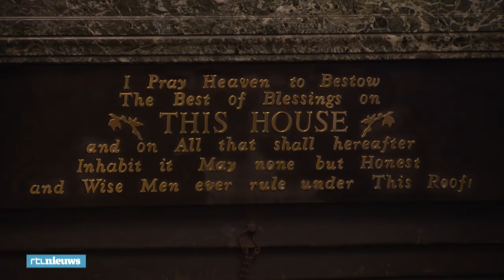Zeer ongemakkelijke ontmoeting VS-ambassadeur en journalisten - RTL NIEUWS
Pete Hoekstra, de nieuwe Amerikaanse ambassadeur, bezocht koning Willem-Alexander. Na zijn ontmoeting hield hij een persconferentie, maar weigerde de vraag te beantwoorden die elke journalist op zijn lippen voelde branden: ‘Gelooft u echt dat in Nederland politici in brand zijn gestoken?” Hoekstra bleef kritische vragen ontwijken.